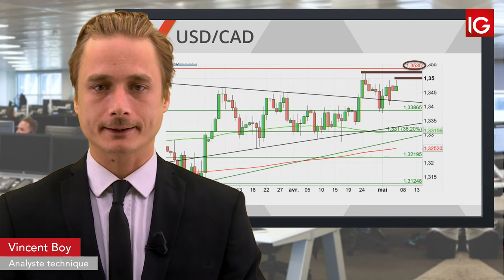Bourse USDCAD, le dollar impacte IG 07 05 2019